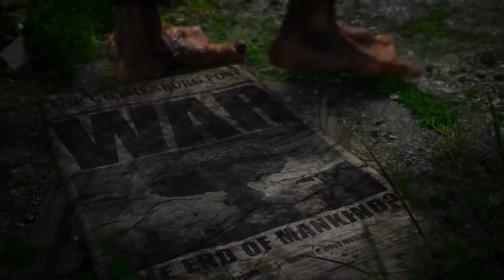MUTANT YEAR ZERO Official Trailer (2018)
MUTANT YEAR ZERO Official Trailer (2018) Cinematic Video Game HD